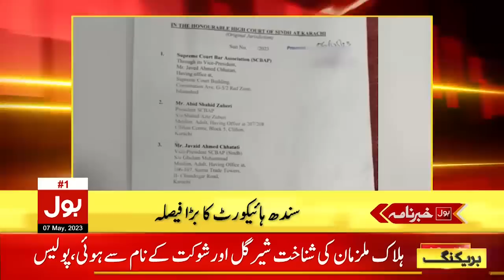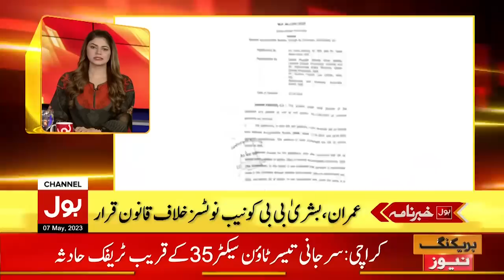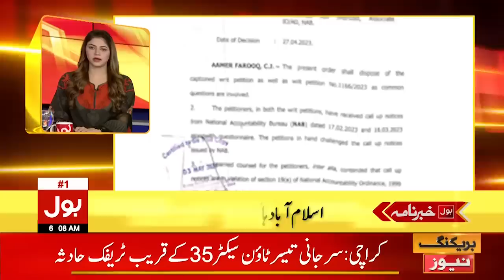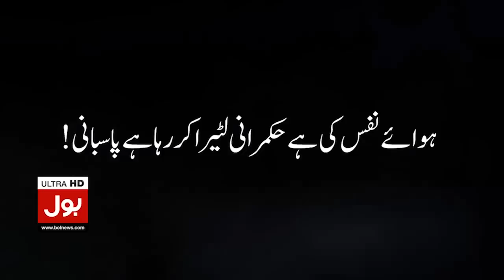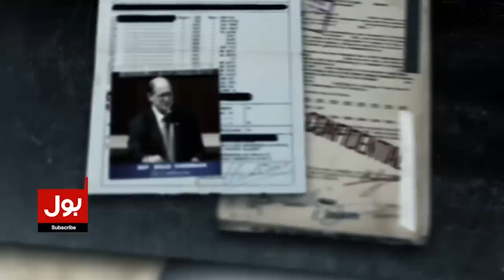Imran khan vs Shehbaz Govt | Headlines At 6 AM | PTI Historic Rally